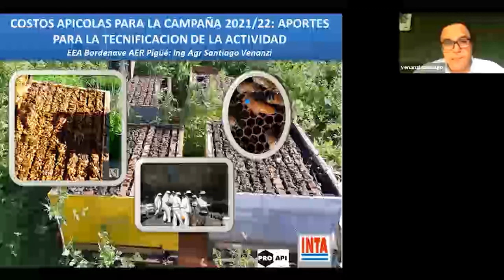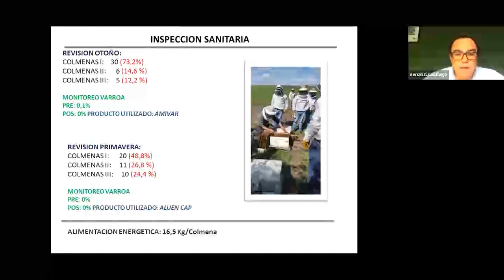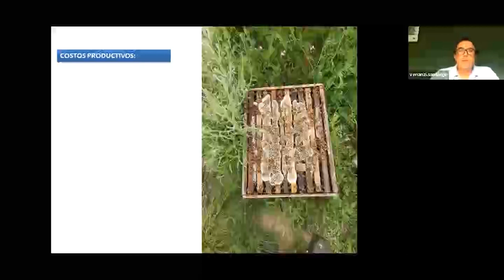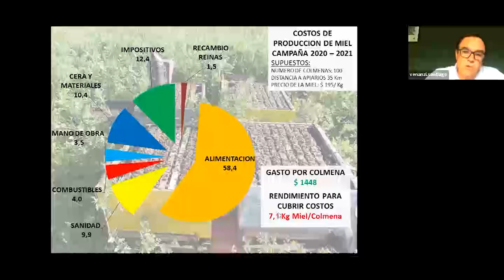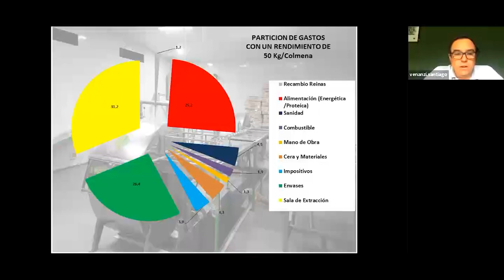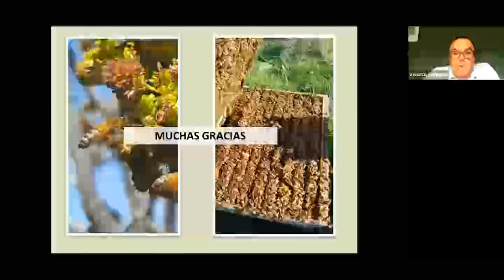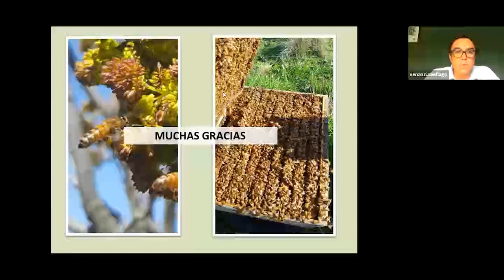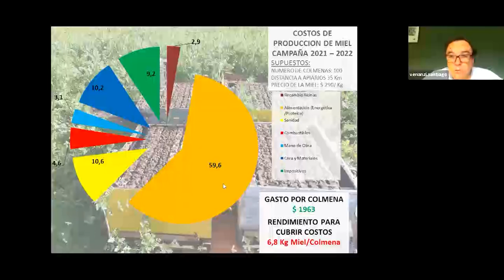Los números en la apicultura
El siguiente video es la charla presentada por el Ing. Santiago Venanzi, cuyo título es: "Los números en la apicultura"
La actividad fue realizada el jueves 25 de noviembre de 2021 entre las 9:30 y las 10.30 hs y participaron un total de 13 personas.

Agencia de Extensión Rural Pigüé / INTA Bordenave